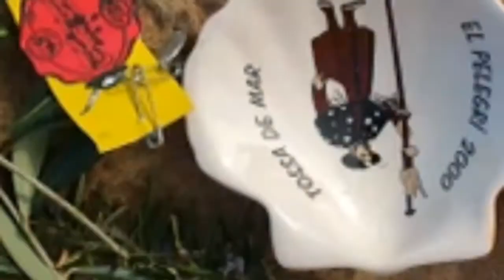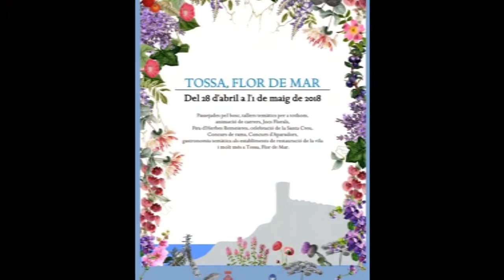TOSSA DE MAR: Fiestas de la región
Martyna Gajdzińska, Weronika Wołowczyk, Wiktoria Jaśków próbują uzyskać informacje o lokalnych świętach i festynach Tossa de Mar.